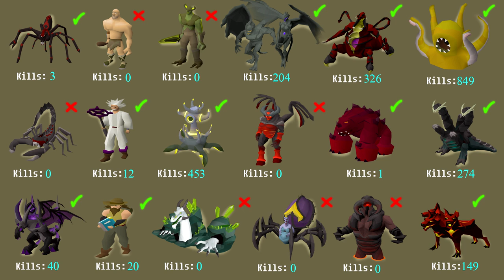[OSRS] - Zero To Hero #10 - USING ALL MY DARK TOTEMS!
Click Here For Entire Playlist From Ep. 1

In this episode of zero to hero i take on the chaos elemental grind, which puts me deep into the wilderness, will i die to pkers and give up or prevail and achieve the chaos elemental pet?
I also use my 19 dark totems i recieved from my road to 95 slayer to take down the alchemical hydra, in hopes of getting the skotizo pet "skotos".

Music used in this video:
Rollgoal - the legend of zelda twilight princess
Hyrule castle town - the legend of zelda twilight princess
Gerudo town - Night (the legend of zelda breath of the wild)
Shrine (the legend of zelda breath of the wild)
Knight's academy - the legend of zelda skyward sword
Kakariko is saved - the legend of zelda twilight princess